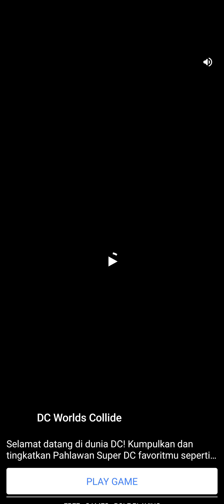Idle Inn Empire: Hotel Tycoon - Android Gameplay